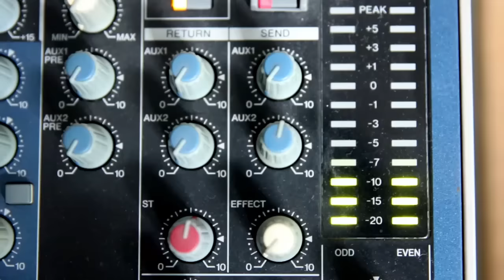Toni Argent i Núria Ramon presenten "La girafa Popota i l'arbre savi" (30-12-2015)